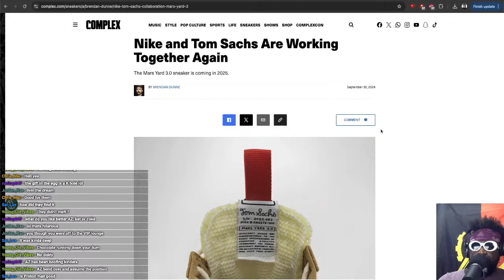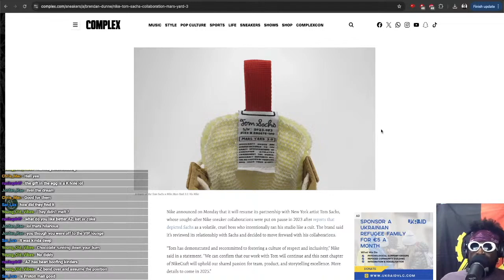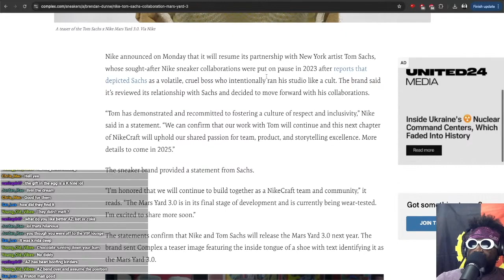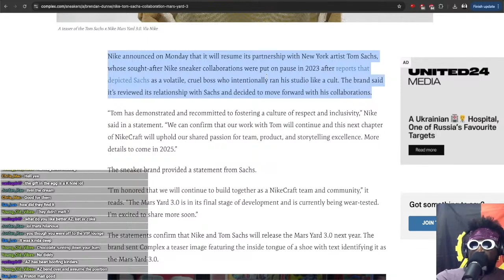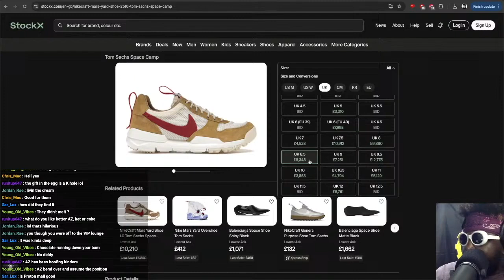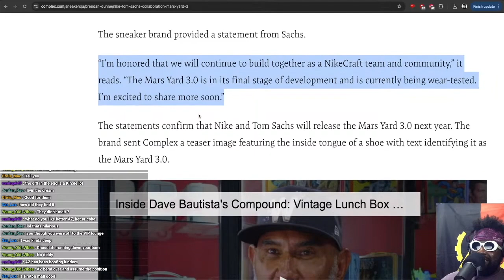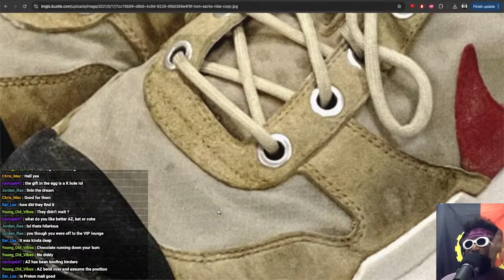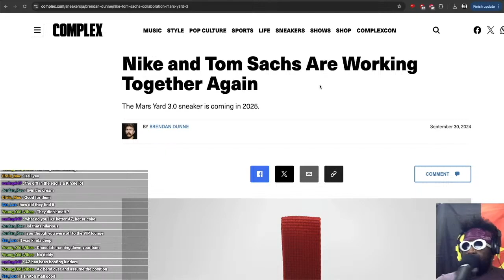Nike and Tom Sachs Are Working Together Again